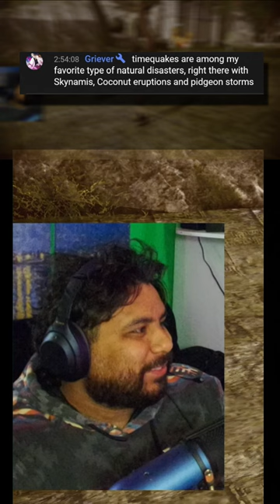Hates timequakes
It has to be the timequakes! There literally cannot be any other explanation! C'mon Noel, think! Noel think!

I Stream here on Youtube Usually 3 times a week.